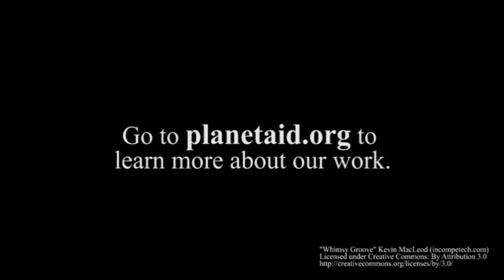Farmers' Clubs in Malawi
Planet Aid worked with DAPP Malawi to assist smallholder farmers in Malawi from 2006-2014 through the Farmers’ Club program.  Funded by the U.S. Department of Agriculture, Farmers’ Clubs has organized, mobilized, and trained nearly 14,000 farmers. Farmers' Clubs has also been effective in empowering women and improving their status in local society.